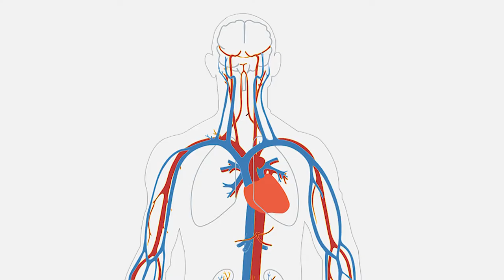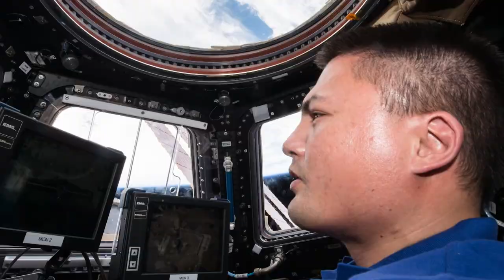Astronaut Advice: Pick Up a Book and Read! - My Path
"Spending time reading really opens doors," says Astronaut Kjell Lindgren. Hear Lindgren talk about the importance of reading, his education and who is his inspiration in this episode of My Path.